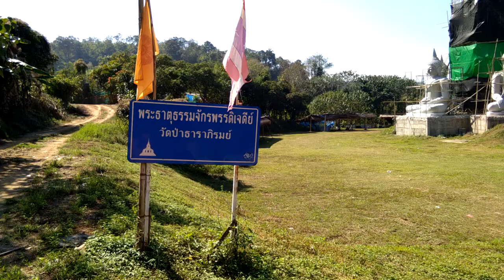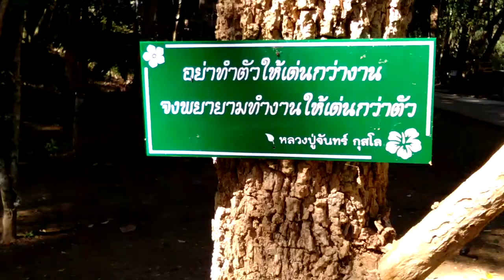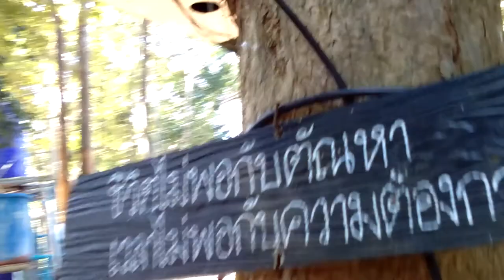วัดป่าธาราภิรมย์ ( วัดริมปิง )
เดินเข้ามาถึงวัดเหนื่อย ด้วยระยะทาง 4 กิโลเมตร วัดป่าธาราภิรมย์ ( วัดริมปิง ) วันนี้วันที่ 9 วันอังคาร มกราคม พุทธศักราช 2561 ตอนเช้าประมาณ 10 โมงครึ่งเดินจากปากทางเมืองงาย เข้าไปสู่ วัดป่าธาราภิรมย์ ( วัดริมปิง ) ระยะทาง 4 กิโลเมตร